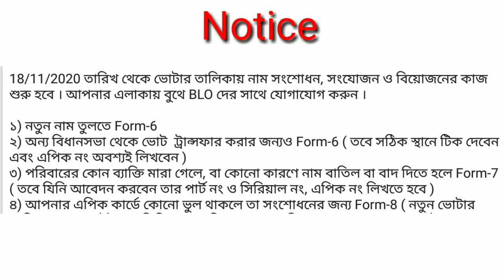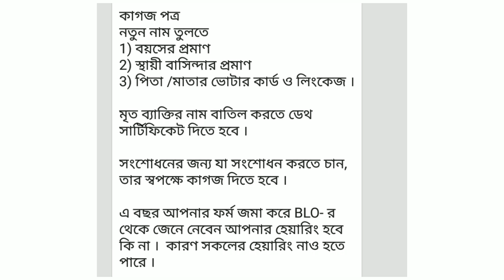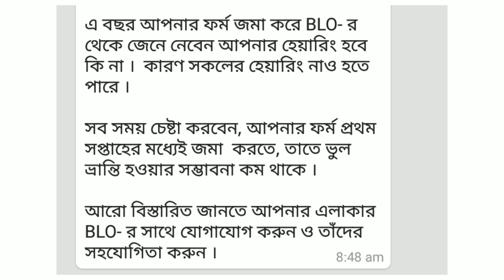Voter card Apply online l Voter card Correction নতুন ভোটার কার্ড নামে ভুল বাবার নাম ভুল non stop edu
voter card apply l Voter card Correction l Name change voter card Address transfer

2 . Voter card correction Name,Father name change,Address change link video -

How to Correction Voter card Name Date of birth Address Father name

Name , Age , Farther name , Address changes
votercardcorrection Voter card correction Name, Age, Father name,  Address change Online 2020

address change in voter id online
how to change voter id name
Online Correction in Voter ID Card 2019
voter id me sudhar kaise kare
voter id card me correction kaise kare
how to change photo in voter id
how to change dob in voter id card online
voter id date of birth change online
voter id card online hindi
gender change in voter id card online
photo change in voter id card
voter correction

voter card name change
votercard address
votercard relatives name